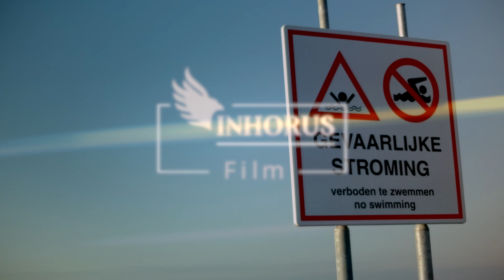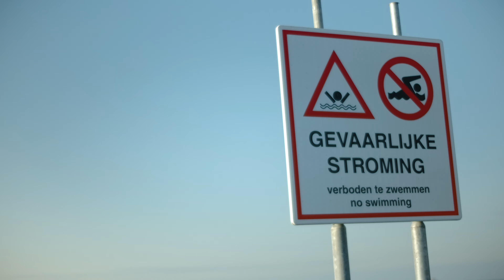Film Deltawerken Zeeland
Film gemaakt enkele maanden geleden, bij het monument: "drie decennia deltawerken" tussen Breskens en Groede te Zeeland. Bij de gedijden duiker en het Waterdunen gebied, is men nog altijd aan het delta werken. Hier begint de natuur zeker ook te veranderen.